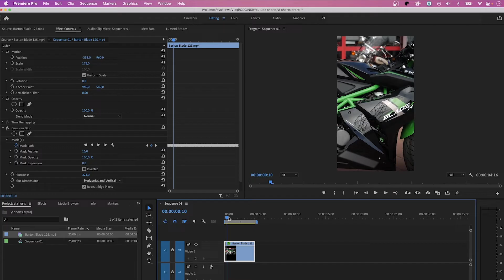Jak poprawnie dodać shorts na YouTube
Jak dodać shorts-krótkie filmy na YouTube, jakie warunki należy spełnić oraz o czym pamiętać.